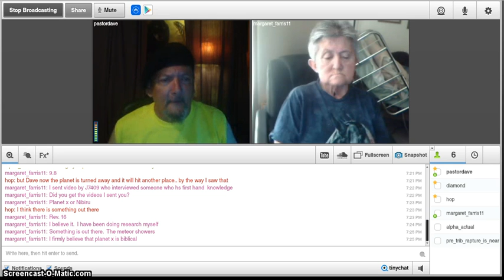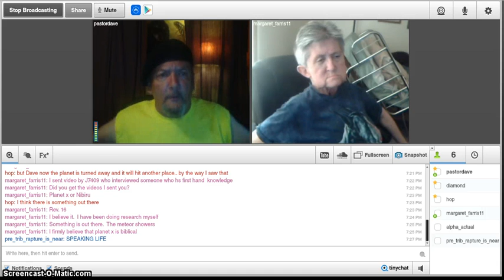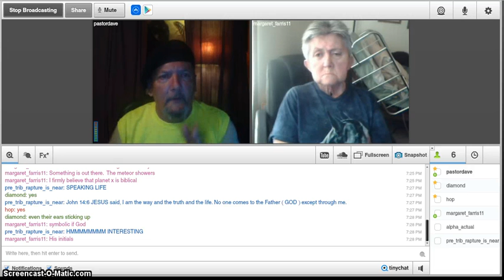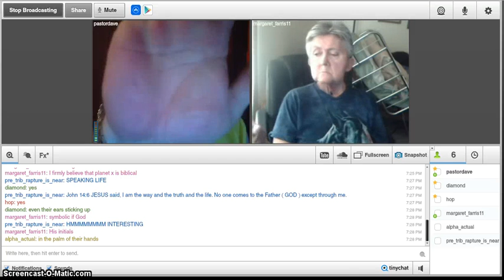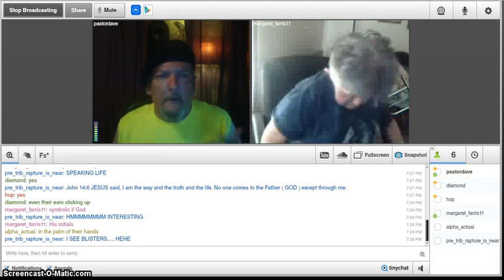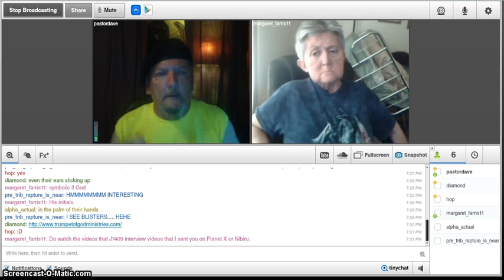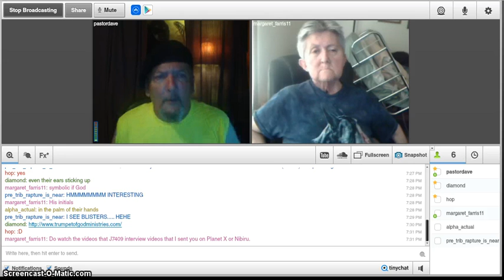Recorded LIVE! YAHWEH'S Signature Upon His Children! Please Watch